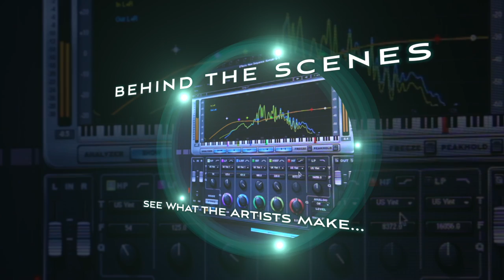Trailer: Ambient Zone TV | Ambient, Spacemusic, Electronica | Stream, download, support and enjoy!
*** MAKING AMBIENT HAPPEN ***

Welcome to Ambient Zone TV.

Dedicated to the genre. Ambient & Electronic Entertainment on YouTube! Music videos, behind the scenes, documentaries, album reviews and more.

Questions: let us know by leaving comments.

*** TRAILER MUSIC ***

Pete Namlook & Lorenzo Montana - Labyrinth Path 1.
From the album: Labyrinth I.

R.I.P. Peter Kuhlmann, aka Pete Namlook (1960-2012)